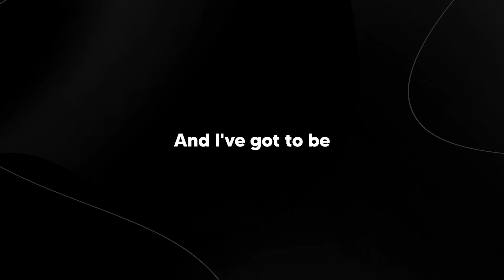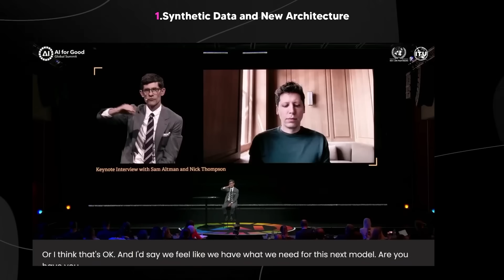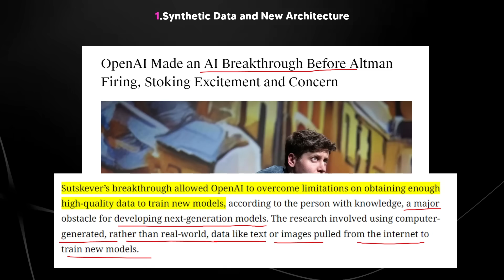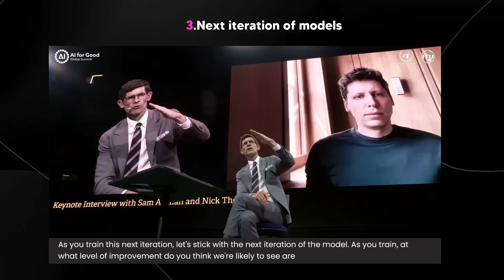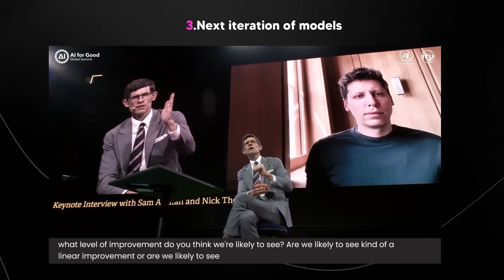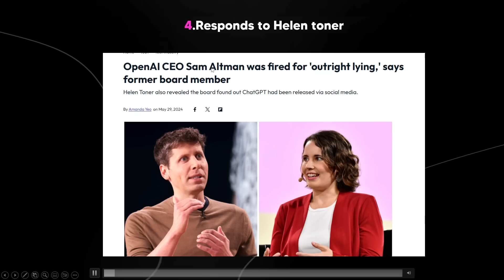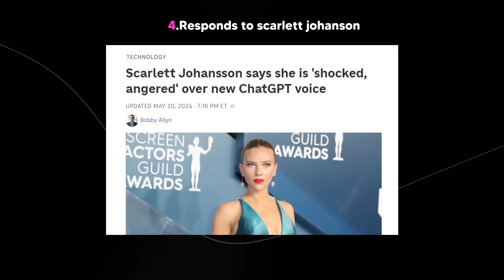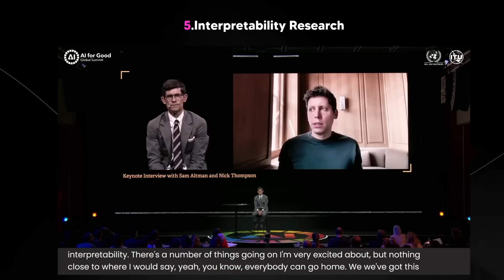Sam Altman Just REVEALED The Future Of AI..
Links From Todays Video:
(8:52:00)